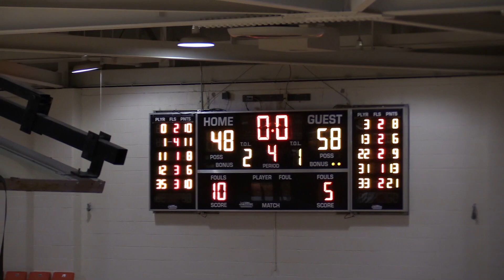Highlights Abingdon at Va High Dec 16, 2022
Join Steve Puckett and Coach Francisco on the call as the Falcons get the win at the Bearcat Den in Bristol VA.